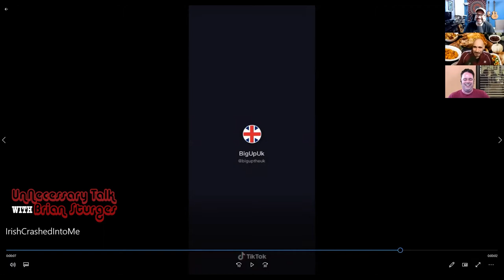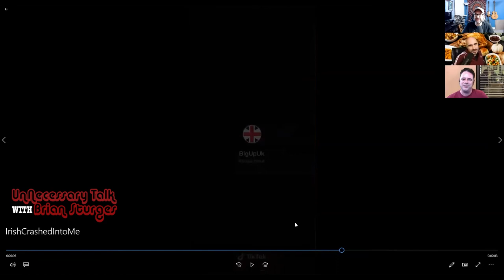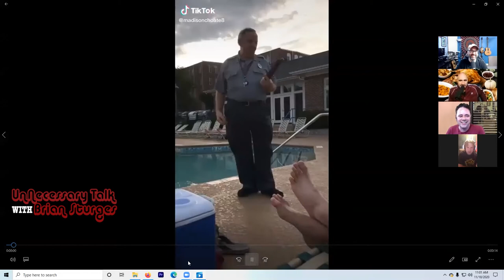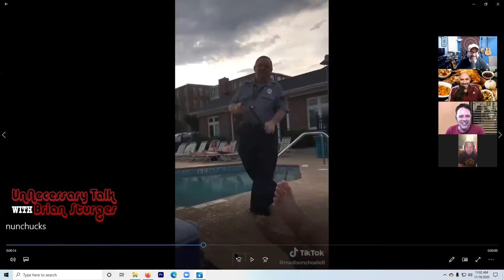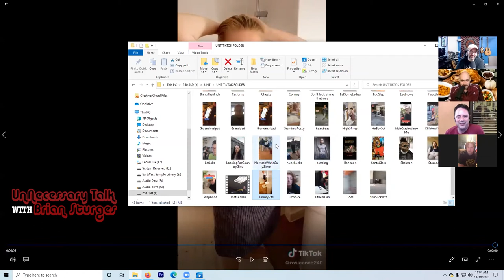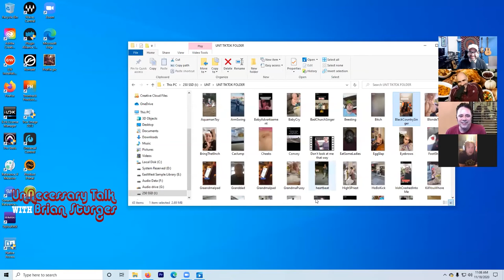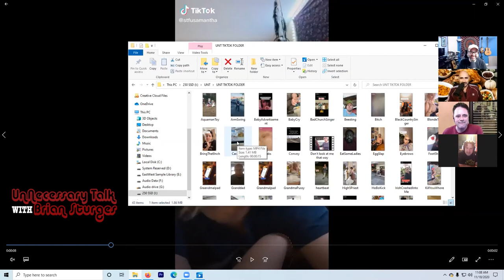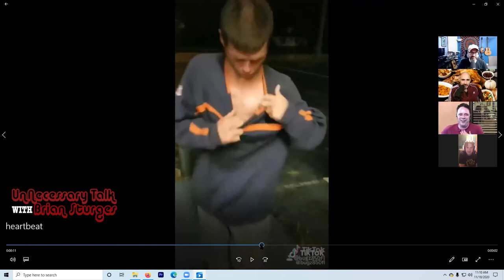UNT Ep. 18 | Kevin Mosteller | UnNecessary Talk with Brian Sturges | Comedy Podcast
Thanksgiving, furniture restoration, music composition for film, Anne Frank's legacy, and TikTok deep dives are some of the topics on this episode of UnNecessary Talk with Brian Sturges. Jokes are back!

Produced by: Tim Hall | 1192 Studios

Produced by Brian Sturges | Poor Life Choices Productions